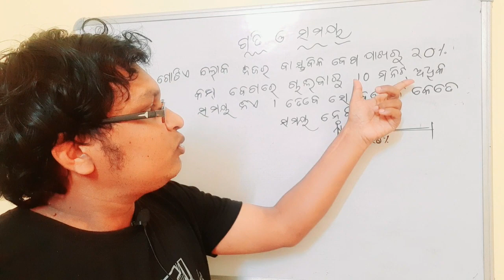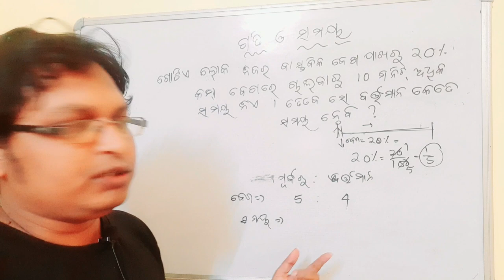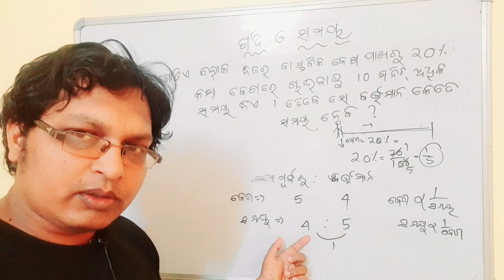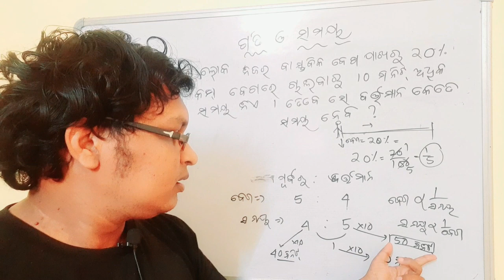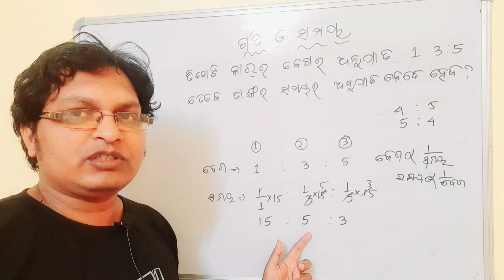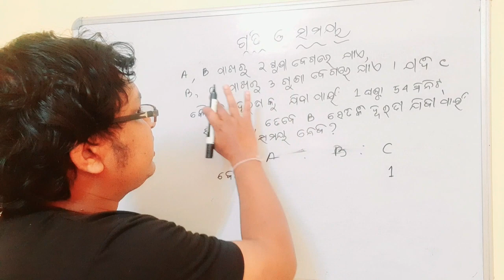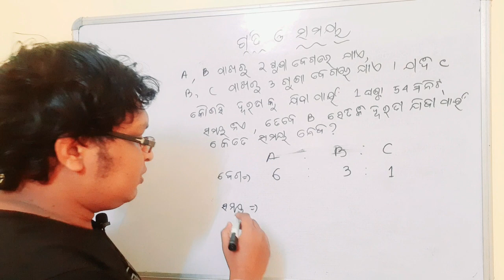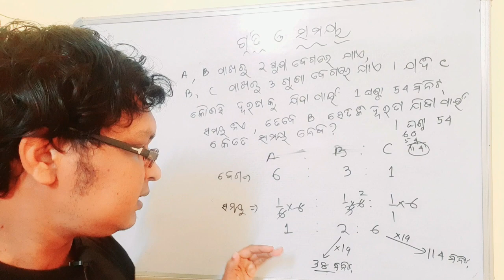ସମୟ, ଗତି ଓ ଦୂରତା - part 3- Time speed and distance tricks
"Welcome to 'Odia Education Point,' your trusted resource for acing entrance tests such as OTET, CTET, Railway, Banking, SSC, and Navodaya. In this video, we dive into the essential topic of 'Time, Speed, and Distance' (or 'Samaya, Gati o Durata' in Odia), a subject that holds significant weight in various competitive exams.

Time, speed, and distance problems can be intricate, but fear not! We're here to simplify and demystify this topic. Whether you're a novice aspirant or seeking to fine-tune your skills, our expert guidance and problem-solving strategies are tailored to boost your confidence.

Join us in this enlightening session as we equip you with the tools you need to tackle 'Time, Speed, and Distance' questions with ease. Success is on the horizon, and we're here to guide you every step of the way. Let's embark on the journey to your achievement!"